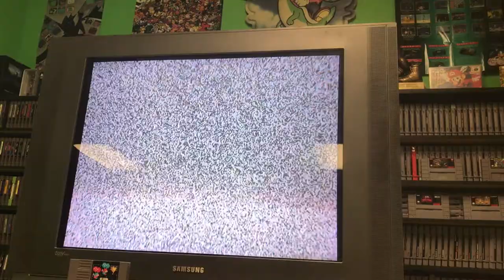Balloon fight Ddenny29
Playing balloon fight